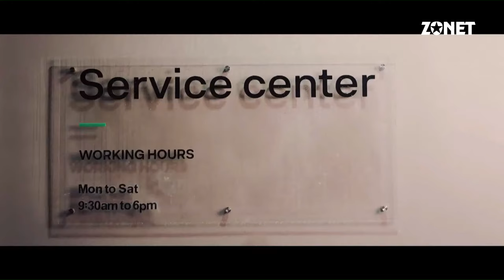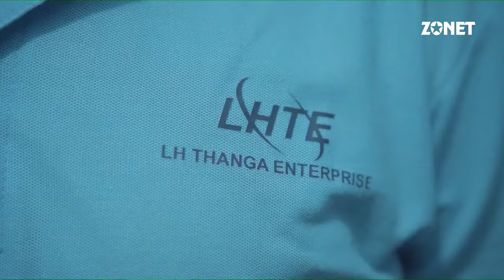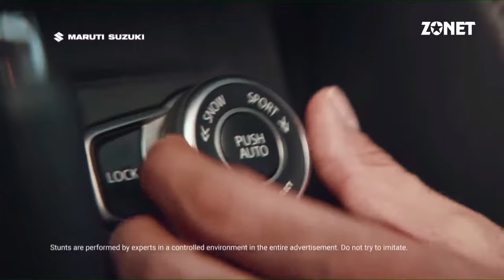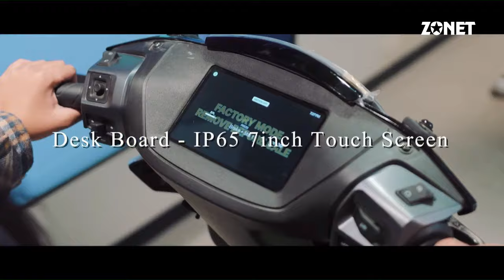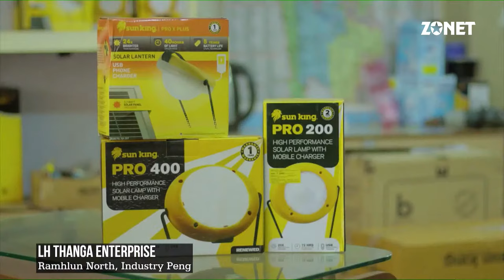INTHLANPUI THLIRNA : BIAL HRANG HRANG SAWIHONA : AIZAWL KHAWPUI CHHUNG | LIVE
PANELIST :

 Dr. H. Laldinmawia, Asst. Prof. PUC

Pu Malsawmdawngzela Hrahsel, News Editor, Vanglaini

Pu K. Lalhruaitluanga,  Zonet